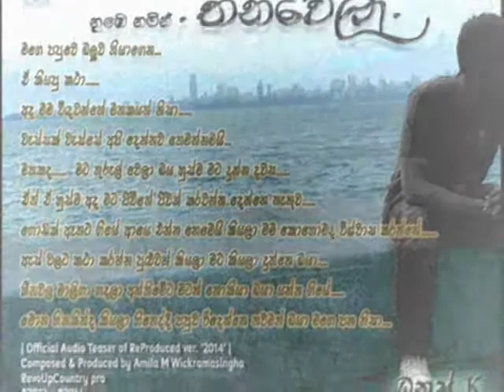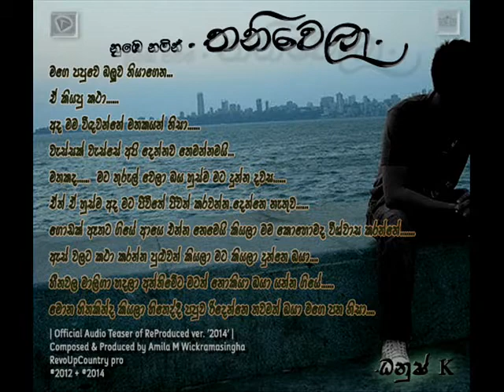Thaniwela (Official Audio Teaser of ReProduced ver. '2014') - Dhanush K (BLACK DIAMONDZ)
Composed & Produced by Amila M Wickramasingha
RevoUpCountry pro
®2012 + ®2014